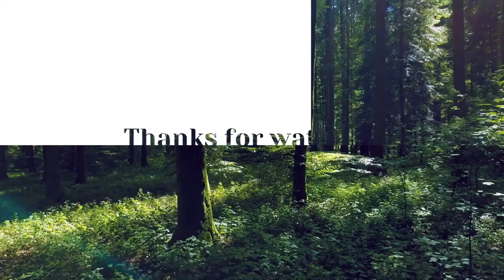China : Wuhan Drone View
Wuhan
Wuhan University
Wuhan Drone View
Wuahn University Library
Wuhan Covid-19 Documentary
Wuhan Lab viral video
Wuhan market tour in china
Wuhan City Tour
Wuhan Three Towns
Wuhan three downs live
Wuhan virous
Wuhan virous bf7
Wuhan 4k
Wuhan locking down
Wuhan wet market Wuhan
Visit Wuhan
CUCAS-Study in China
Wuhan University
China Admissions
The Journey Continues
Ijazul Haq Alone Sabbir
Mulia Mardi Mostak Ahmed
Rafa Goes Around!
Outmaze Chinese
Kaja Kubicka
New China TV
Teacher Mike
Blondie in China
WION Wandering Maniac
Goldthread
Luca&Rachele
The Hill South China Morning Post
wuhancovid-19documentry
Wuhan University East Lake
Wuhan University
Library
Viral Video
Wuhan three town live
Wuhan three towns
Wuhan Virous bf7
Wuhan 4k
Wuahn Locking Down
Wuhan china travel vlog
Traveling to Wuhan china in 2023
What is wuhan china like, is wuhan worth visiting
kaja kubicka china vlog
wuhan china travel guide
is traveling to wuhan safe
should you travel to wuhan
wuhan top attractions
wuhan top things to do
what to do in wuhan
wuhan yellow crane tower
best place to stay in wuhan
what is wuhan like in 2023
wuhan best street food
what to eat in wuhan
hubu street food street,
 traveling china as a solo female traveller